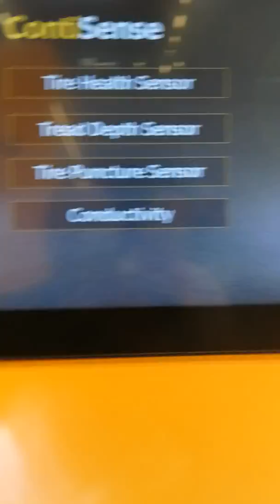Anvelopa ContiAdapt si ContiSense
Noile Tehnologii Continental ContiAdapt si ContiSense